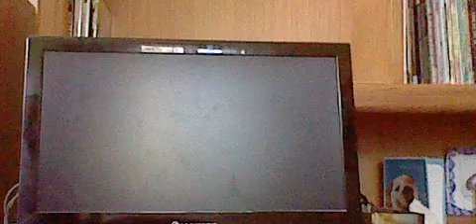mario sports mix basketball part (3/3)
this is a video of me playing Mario sports mix basketball part (3/3)